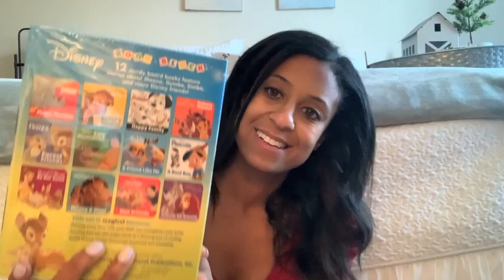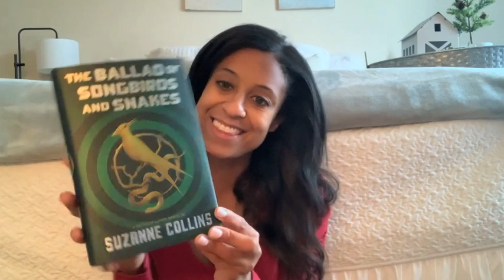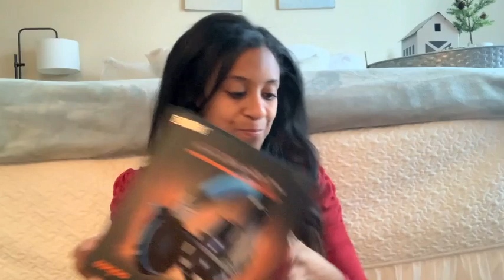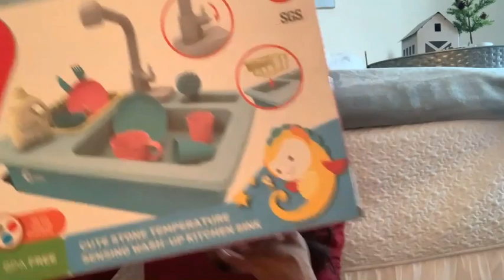What I got my kids for Christmas 2020/ Minimal gift ideas for kids and Teens | Dream Rodrigues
Items Featured In This Video:
Disney Books
Hunger Games Book
Pink Boots
Mommy and Me Beanie Pink
Adidas Black Cap
Adidas Black Sweat Shirt
Cash Register
Baby Bottles
Under Armour Backpack
Head Phones
Adidas Sneakers

Title: We Wish You a Merry Christmas (Instrumental)
Artist: Jingle Punks
Genre: Holiday
Mood: Inspirational